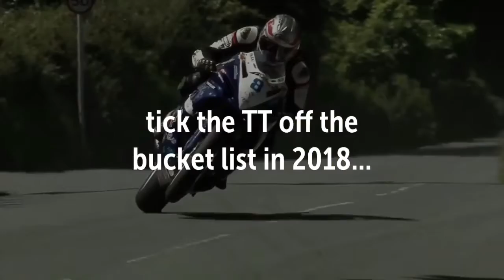T.T.S.Tours Isle of Man 2018 TT Tour Promo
2018 Tour Promo